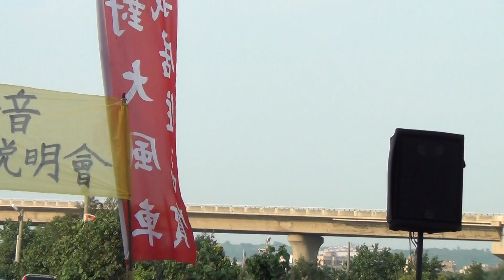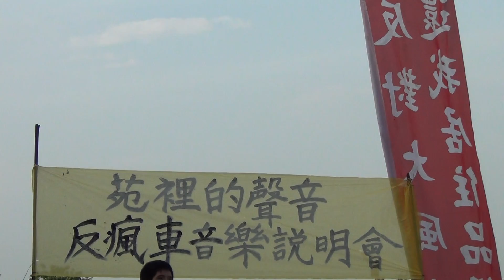苑裡反瘋車抗爭音樂會-吳昀慶演唱